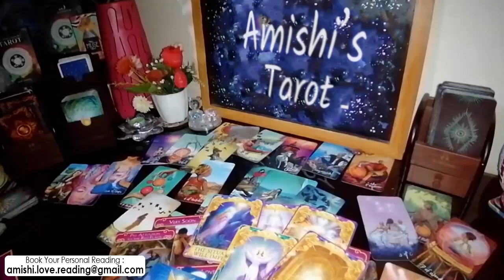Cancer Tarot Love Reading 💓 💖 | Finally Gonna Express Their Feelings...!